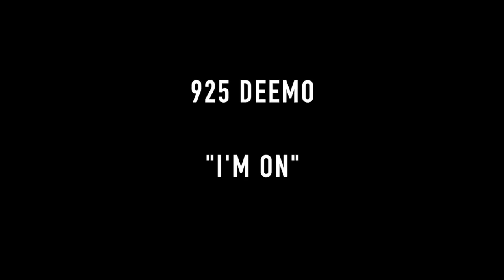925 DEEMO - I’M ON (OFFICIAL VIDEO)